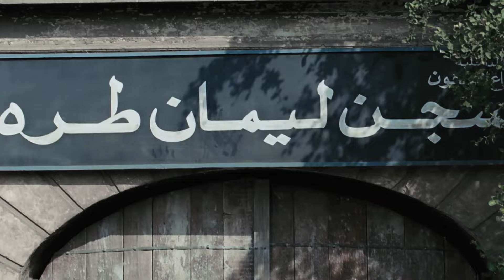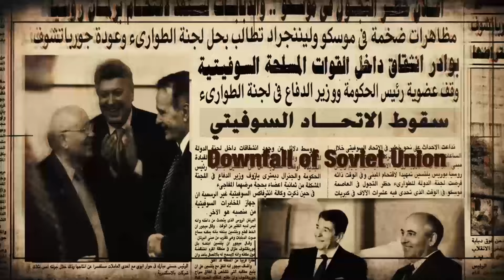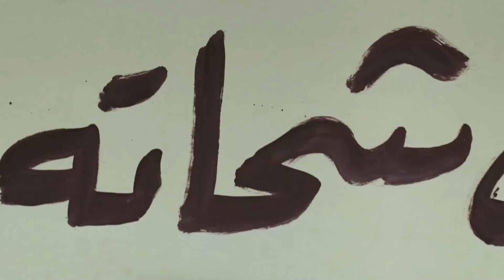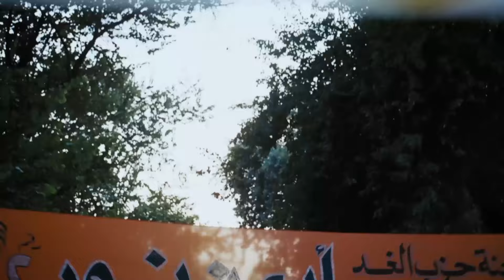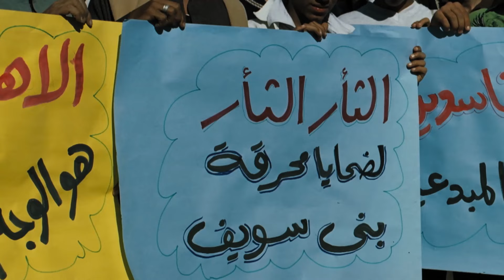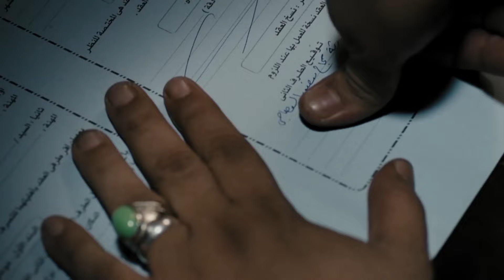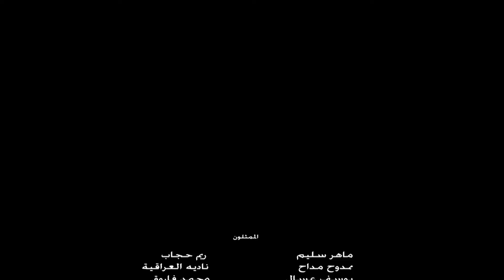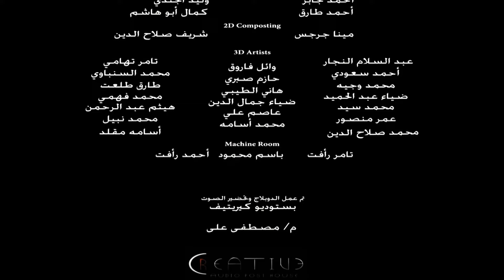فيلم توبة | بطولة عمرو سعد 🚨🚨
بعد أن ترك ماضيه المشين وقرر الاستقرار في مدينة جديدة لبدء حياة نظيفة، تنقلب حياة الشاب توبة عندما ينكشف سره مع ظهور شخص من ماضيه واتحاده مع ألد أعدائه.